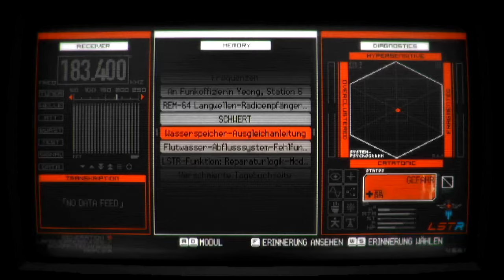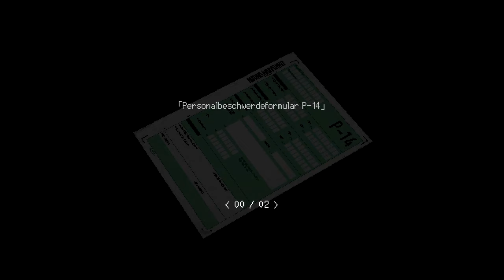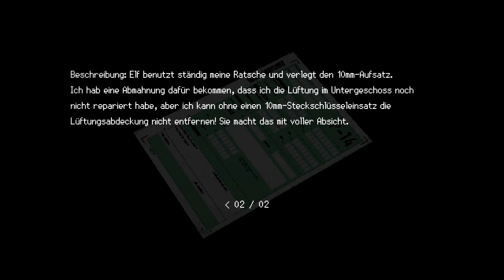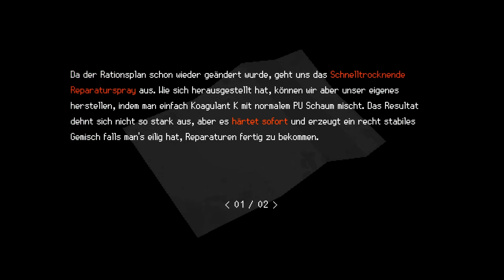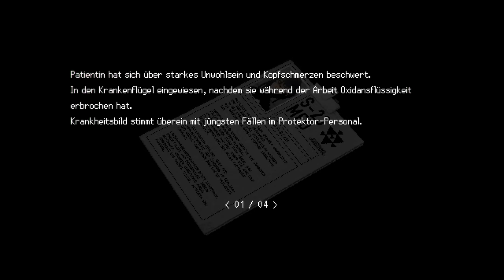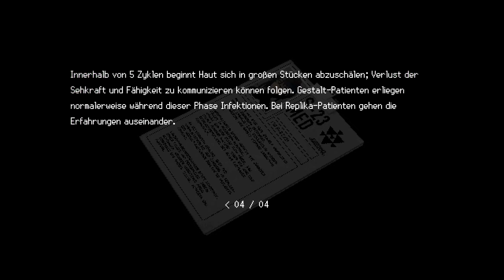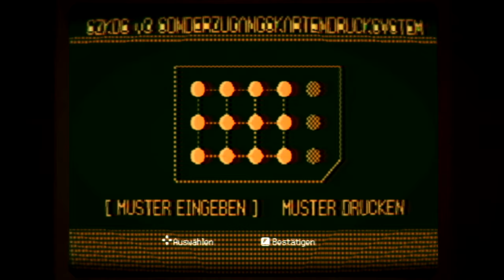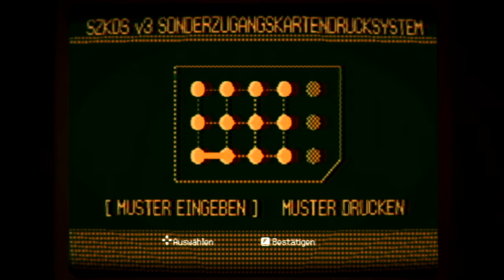Der Weg nach Hause... | SIGNALIS (Blind) | #4 | Spieldurch | [GERMAN]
„Zu Hause sein. Wie sich der ganze Wirrwarr der Gefühle verlieret und ordnet, wenn man aus dem Fremden heimkehrt in seine eigenen vier Wände. Nur zu Hause ist der Mensch ganz.“ (Jean Paul)

Im Abstieg nach unten in die dunklen Minen wird kurzerhand unser Weg durch einen Stromausfall verkürzt, wir landen in den Krankenquartieren, der Gerucht von Leid, Elend und Tod begleitet uns seit der ersten Sekunde seitdem wir aus dem klappernden Fahrstuhl hinaustraten und uns die da so liegende Flinte zu eigen vermachten. Auf der Suche nach einem Ersatz müssen wir eine Etage weiter runter in dieser korrumpierten Viertel von der S-23 Anlage...

Ein Spiel von rose-engine

Signalis ist ein klassischer Survival-Horror in einer dystopischen Zukunft, in der die Menschheit auf ein dunkles Geheimnis gestoßen ist. Entkomme grauenhaften Wesen und suche als Techniker-Replika Elster in einer außerplanetaren Regierungsanlage nach ihren verlorenen Träumen. (Aus der Steam Beschreibung)

"Quaere, Venari, Frange - Robur per Intellectum et semper Tactica Aggressio"